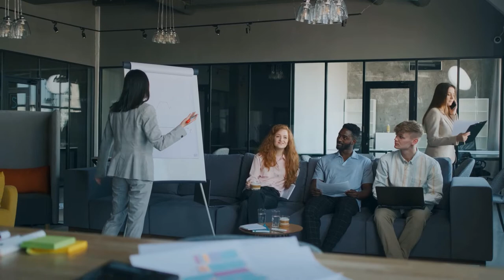Mel Robbins | Switch Your Brain To Direct Mode.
According to a new UCL study in rats, the brain swiftly shifts between operational modes in response to tasks, and what is repeated can predict how successfully a task will be accomplished.

This video is designed to assist you in overcoming your concerns and uncertainties.

►Here is the link to the EVERY DAY MOTIVATIONAL HEALING SERIES:
All footage is CC-BY licensed or taken from CC-BY stock footage websites.

►Music

AudioJungle